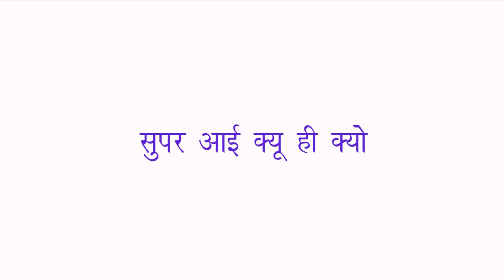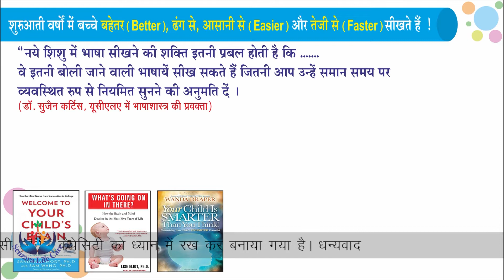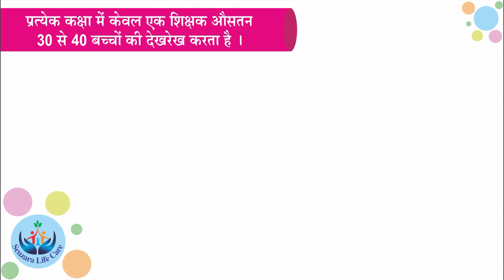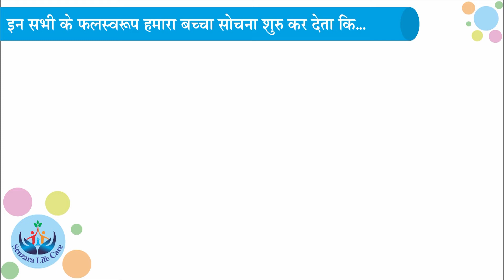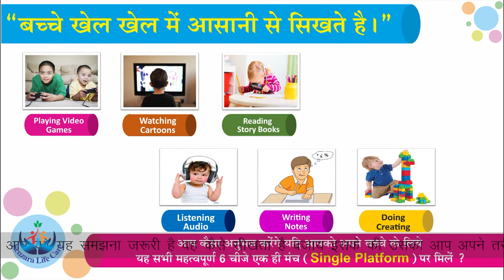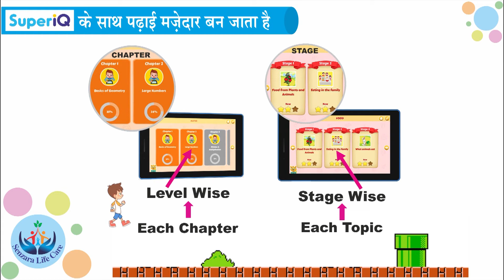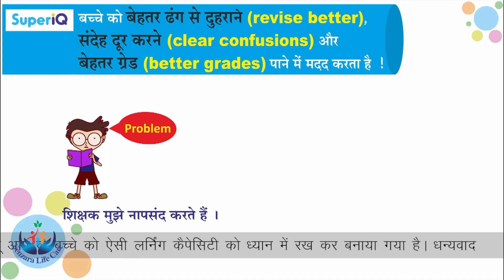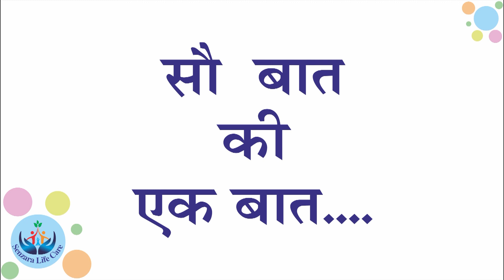SUPER IQ Senzara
SUPER IQ Best Educational for your children